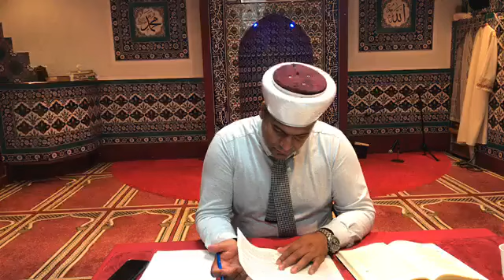Hodza Imer Ajdini-Suretul an Nisa 17- 18